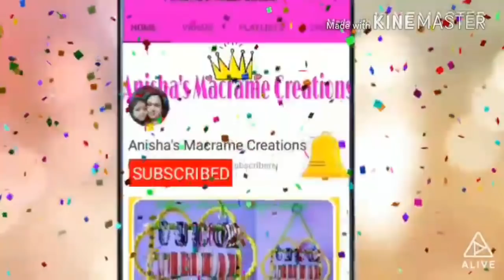Wastage Tomato Sauce Bottle Flower Pot.Using Nail Polish